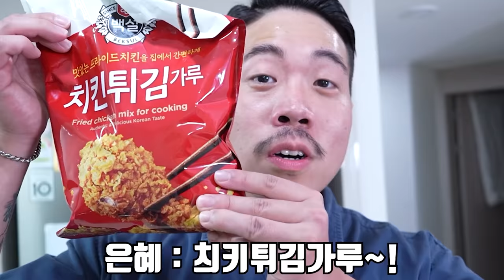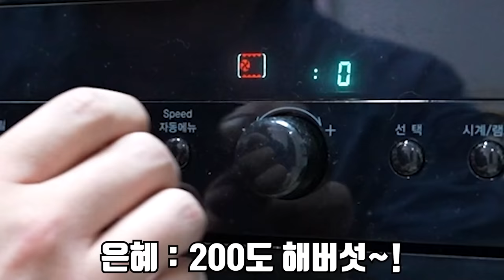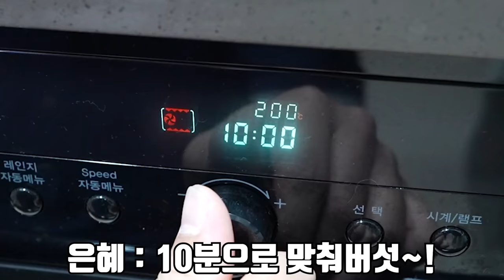황소개구리 1000마리를 잡아서 은혜한테 먹여보자!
오늘은 황소개구리 노다지 장소를 찾아서
1000마리를 퇴치 후 은혜한테 먹여 봤습니다!
아직까지 황소개구리가 너무 많습니다..
최대한 퇴치하는데 힘 쓰겠습니다!
재미있게 보세용!
라랑해요!!